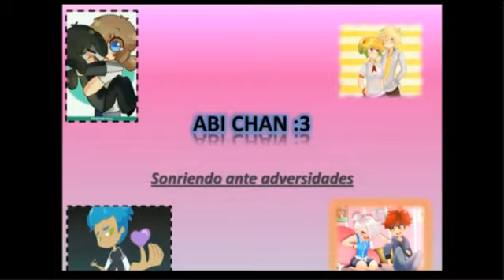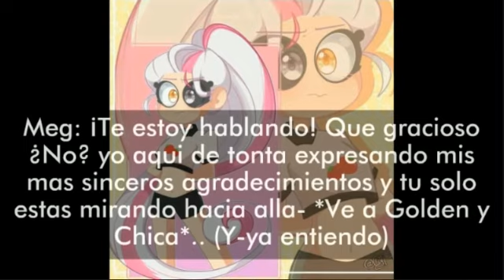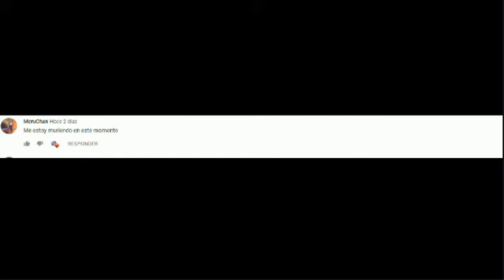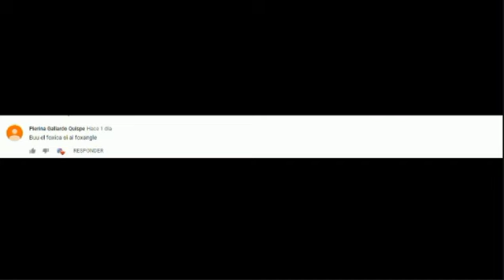"El amor en mi camino" Capitulo 6 Temporada 1: "Los celos de Spring y Fox" -FHS/ Abi Chan :3